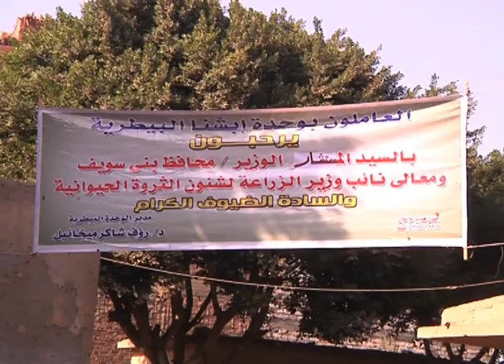جولة الدكتورة منى محرز بمحافظة بنى سويف